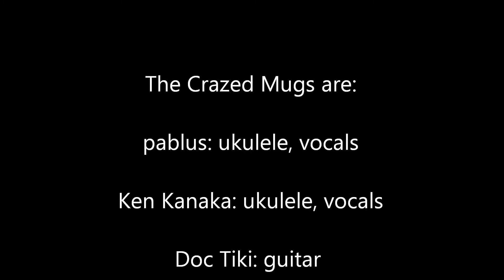Crazed Mugs, June 10, 2012.wmv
Crazed Mugs at Sunset Tiki Party, St. Pete Beach.